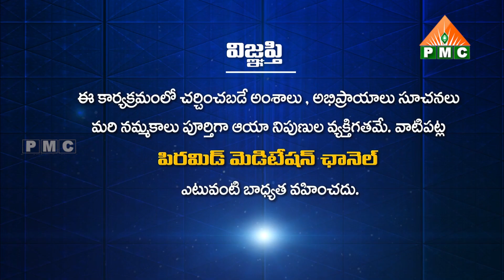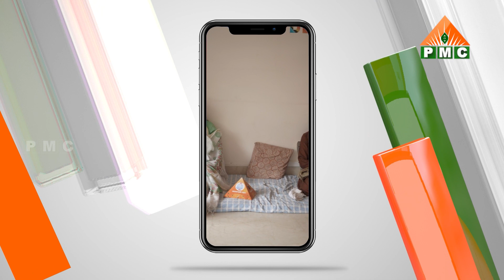PSSM సమాచారం 01-03-23 | PSSM Samacharam 01-03-23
PSSM సమాచారం 01-03-23 | PSSM Samacharam 01-03-23 | PMC News | PSSM Updates  | Patriji Updates | PMC Telugu

🛰🛰🛰 ఈ కేబుల్ ఆపరేటర్లలో TVలో "PMC తెలుగు" చూడండి:
📺 Airtel DTH: 945
📺 Gio TV: 1115
📺 APFiber: 36
📺 Act Vizag: 78
📺 Act Nellore: 89
📺 BCN: 75
📺 TCN: 85
📺 City Cabel Network: 97
📺 SSC Digital Network: 95
📺 RAM Netcam: 199
📺 Yuvaraj Digial Network: 17
📺 Mahesh Network: 53
📺 My Digital Network: 44
📺 CPC Digital Network: 444
📺 Uddanam Grameena Cable: 52
📺 SR Digital: 24
📺 GK Digital: 34
📺 NXT Digital Network: 130